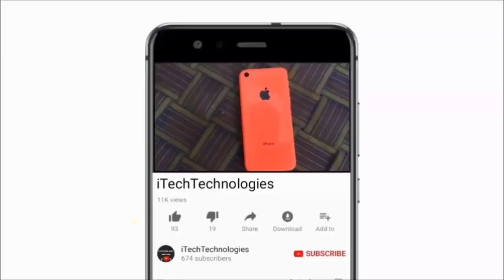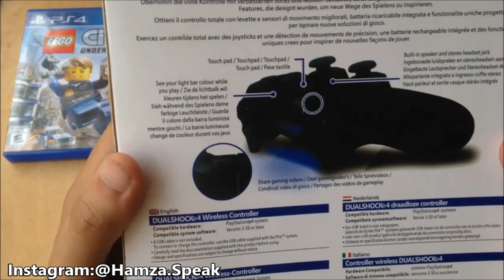PS4 Pro Controller Unboxing Hindi/Urdu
Hey guys This is iTech Technologies i am Hamza Javed

I hope you enjoy my video if you have any question or suggestion about this video please comment bellow

PLAYSTATION ID Hamza123speak